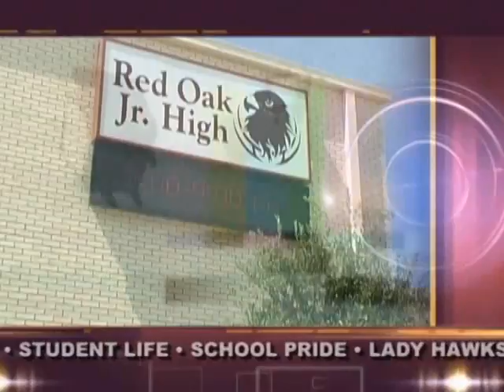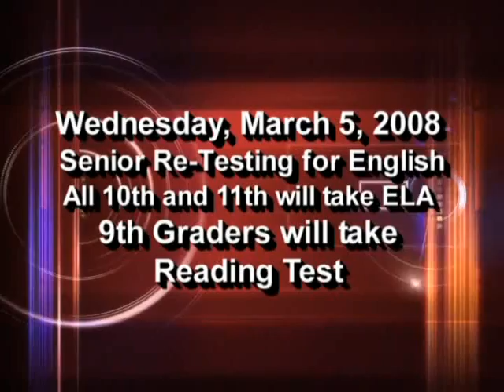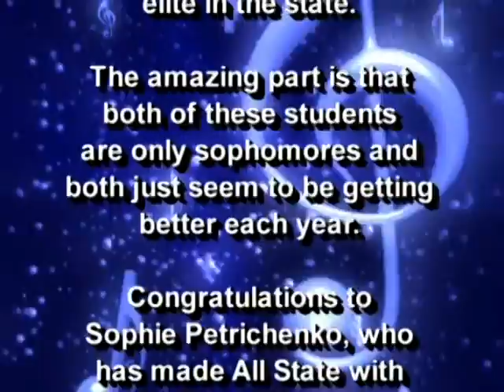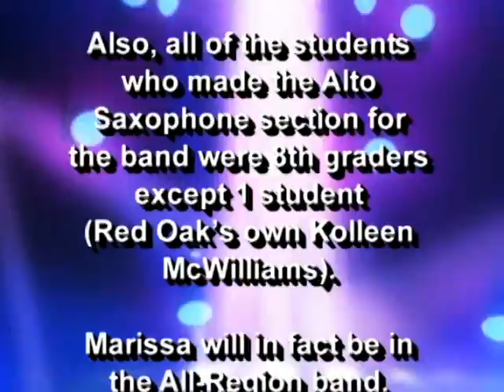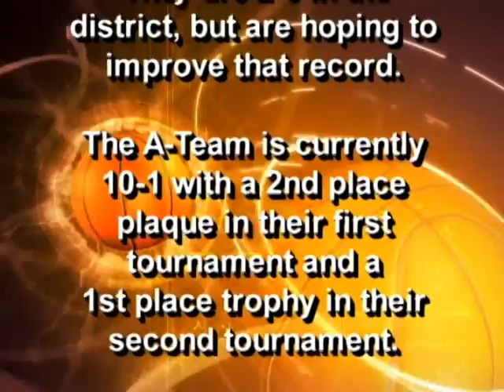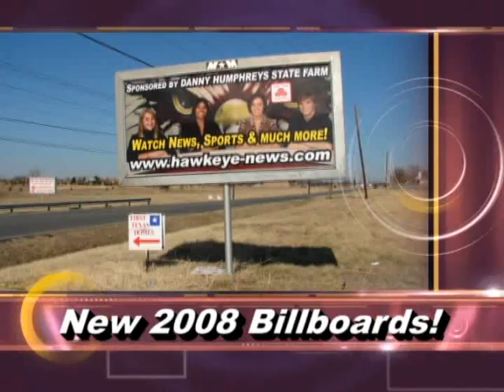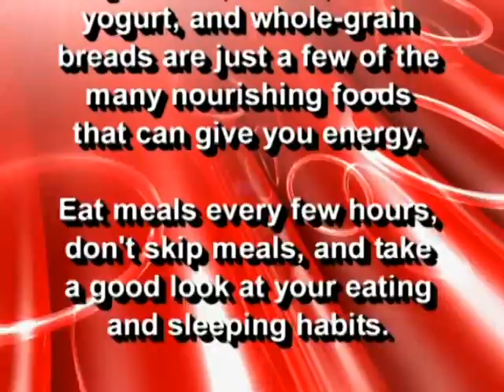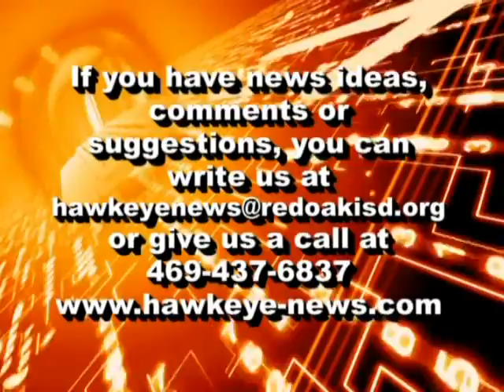(HD) Season 6 - Hawk Eye News - January 2008 Episode